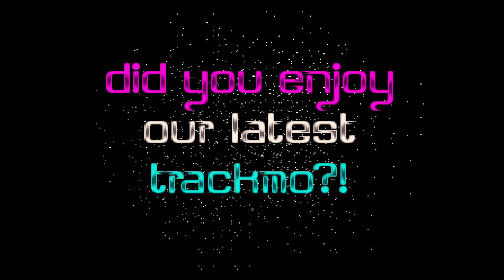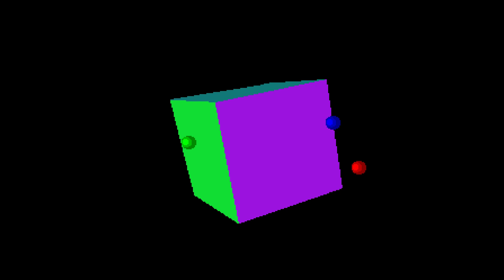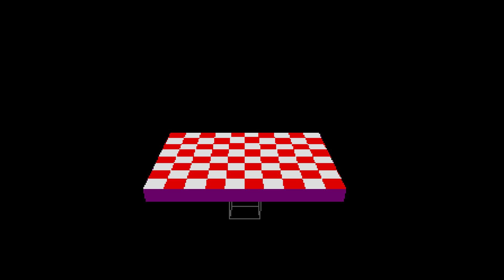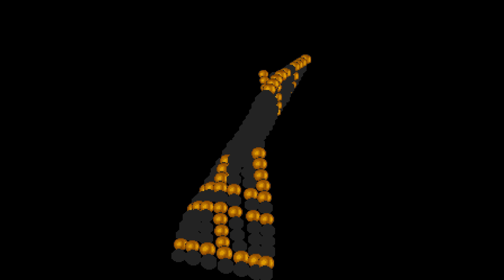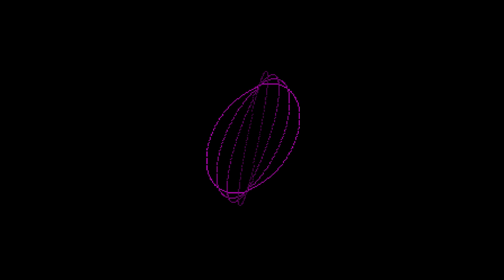Ecliptica by TRSI (Amiga Trackmo with Hidden Part) 1992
Place #3 The Party 1992 (Demo Competition)

Code by Spider
Graphics by Double Trouble, Fade One, Viola Bros.
Text by Spider
Design by Flame, Spider, Domino

«·´¨*·.¸¸.«·.(  Download  ).·».¸¸.·*¨`·»